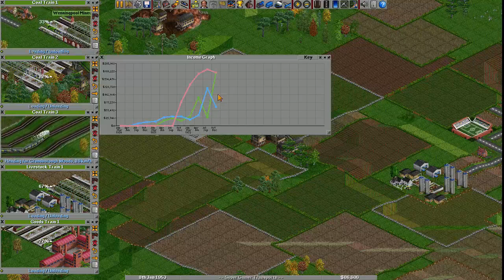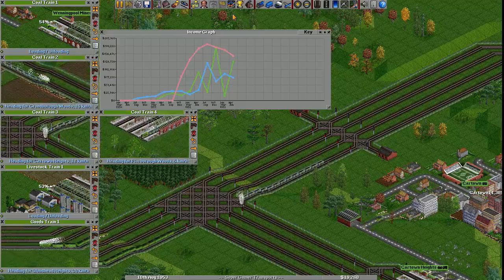Let's Play OpenTTD Multiplayer Part 2: New Tracks!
I continue expanding my train network and improving old parts of the network!

Where to Get OpenTTD!!